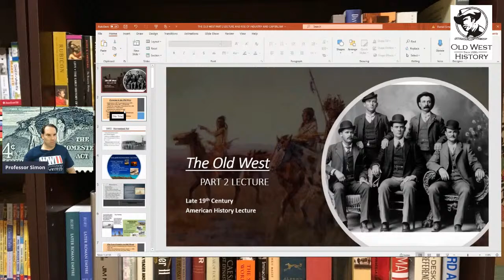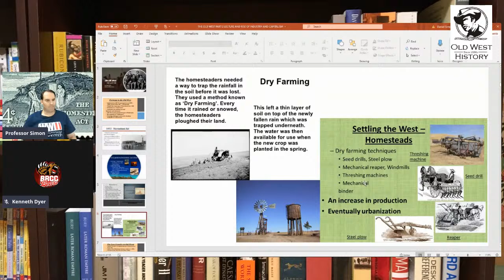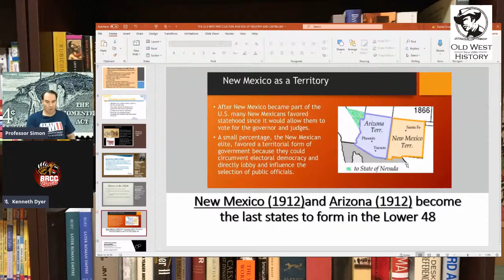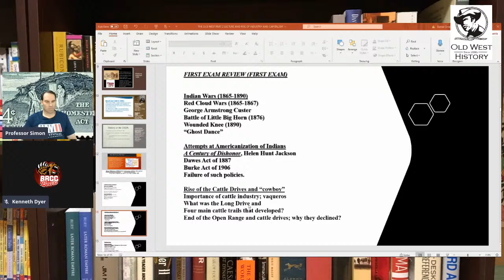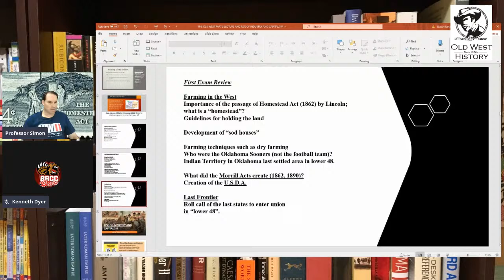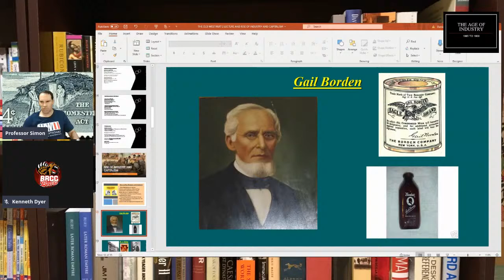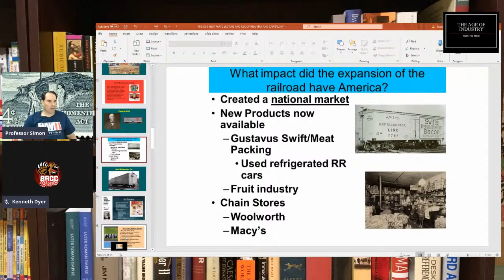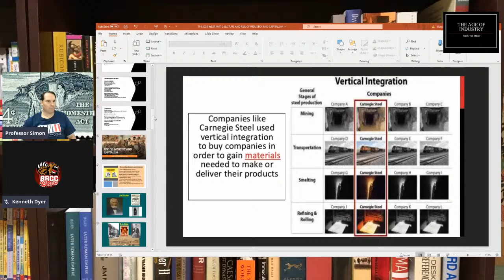THE OLD WEST LECTURE (PART 2) AND RISE OF INDUSTRY/CAPITALISM - AMERICAN HISTORY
In this Lecture, I will wrap up discussion on the Old West on Farming in the West, and the development of the Last Frontier.  I will follow that up with discussion on the Rise of Industry, Big Business in the United States that leads to the rise of Capitalism in the late 19th Century.

Daniel Simon
mybrcc.edu